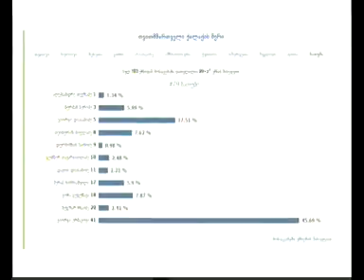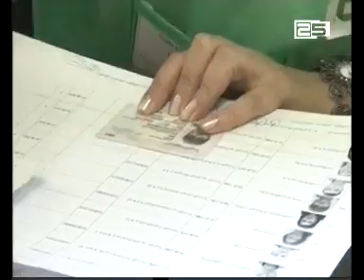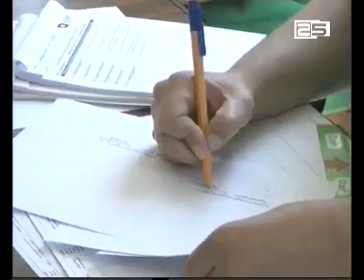ბათუმის 79-ე საოლქო-საარჩევნო კომისიის წინასწარი შედეგები